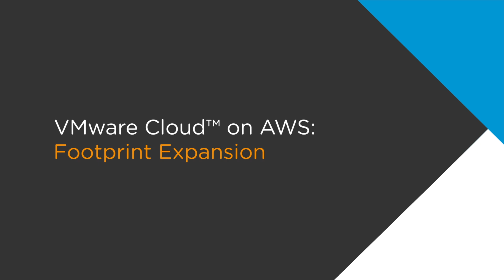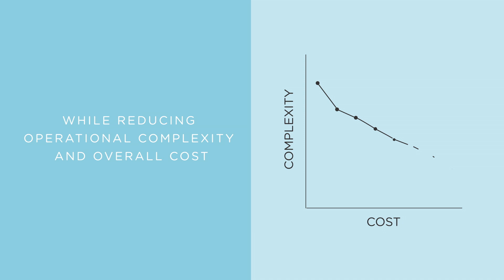VMware Cloud on AWS - Footprint Expansion Use Case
Extend your footprint into the cloud and get additional capacity fast without the investment in cost or time with VMware Cloud on AWS.